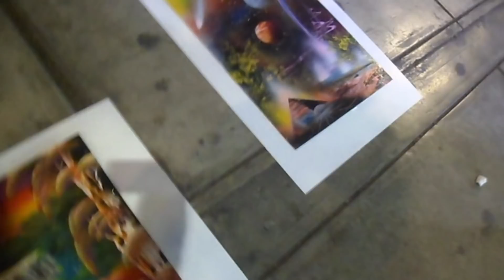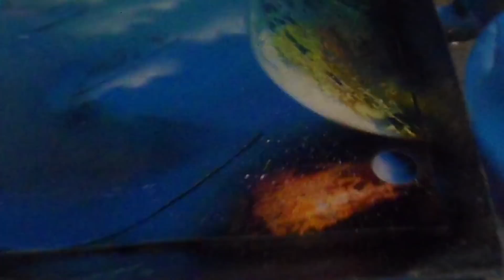Primeros días en TRUJILLO-PERÚ